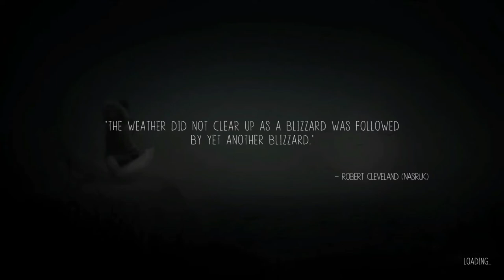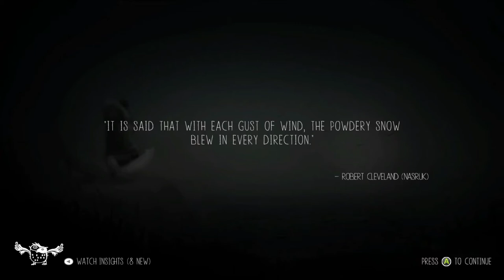NEVER ALONE! Playthrough Part 1 CHASING THE ETERNAL BLIZZARD!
Welcome to the first episode of, Never Alone!  This  game was made by nearly 40 Alaskan Native elders, storytellers, and community members.  Follow as we explore this story of the Inupiaq, and learn of their culture and legends.